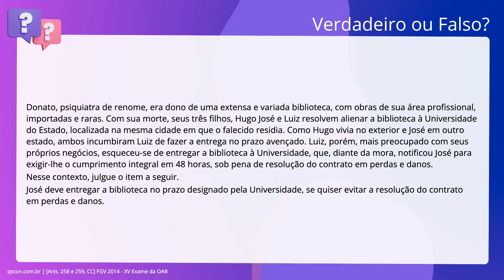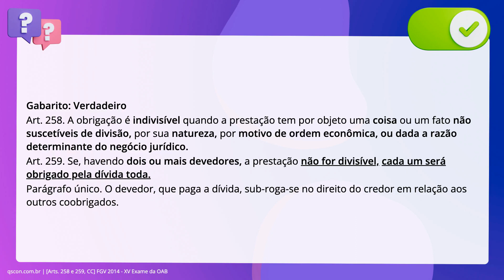QScon Direito: [Arts. 258 e 259, CC] FGV 2014 - XV Exame da OAB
Arts. 258 e 259, CC | FGV 2014 | XV Exame da OAB

Donato, psiquiatra de renome, era dono de uma extensa e variada biblioteca, com. obras de sua área profissional, importadas e raras. Com sua morte, seus três. filhos, Hugo José e Luiz resolvem alienar a biblioteca à Universidade do Estado,. localizada na mesma cidade em que o falecido residia. Como Hugo vivia no. exterior e José em outro estado, ambos incumbiram Luiz de fazer a entrega no. prazo avençado. Luiz, porém, mais preocupado com seus próprios negócios,. esqueceu-se de entregar a biblioteca à Universidade, que, diante da mora,. notificou José para exigir-lhe o cumprimento integral em 48 horas, sob pena de. resolução do contrato em perdas e danos. Nesse contexto, julgue o item a seguir. José deve entregar a biblioteca no prazo designado pela Universidade, se quiser. evitar a resolução do contrato em perdas e danos.

Gabarito: Verdadeiro